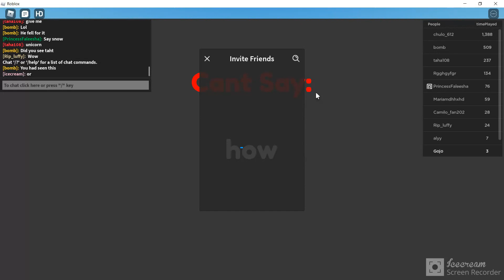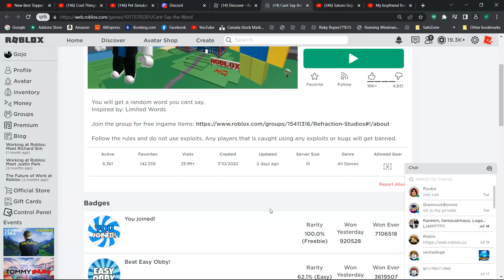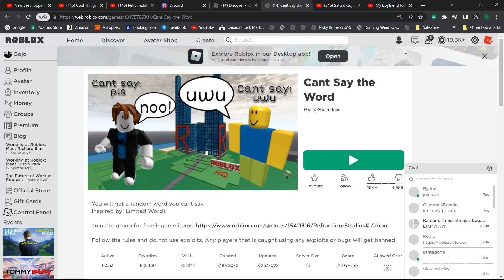cant say the word i say the word